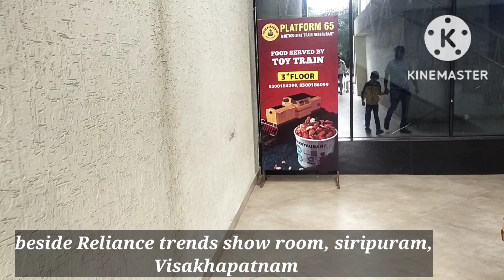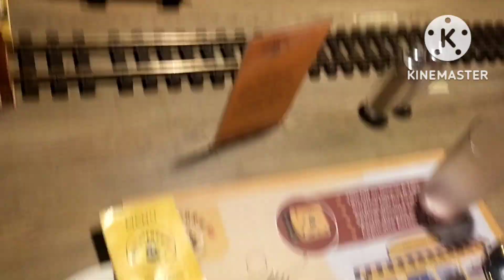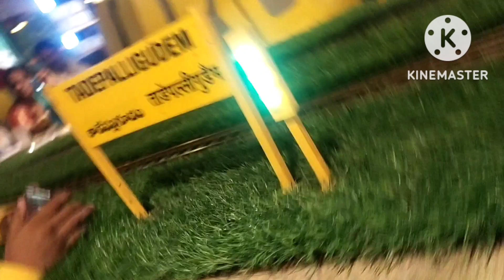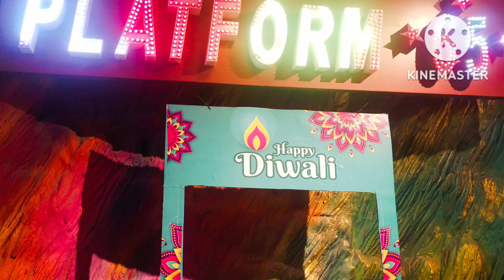రైలు రెష్టారెంట్ కి వెళ్ళాం /train restaurant vizag/platform 65 restaurant vizag@ smart like swathi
hi friends.. in this video I show you my experience at platform 65 train restaurant, siripuram ,vizag.

your's lovingly:
smart like swathi ❤️🤗